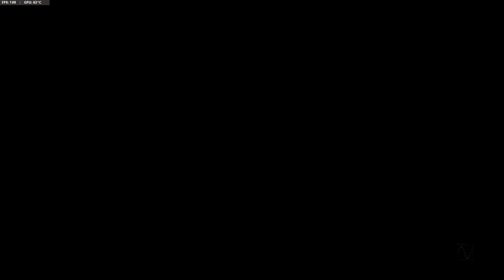Girl Streamer Called Me a Sweat For This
BEST PPSH CLASS SETUP:
- KGB ELIMINATOR
- 15.7 TASK FORCE
- SPETSNAZ GRIP
- 55 ROUND DRUM
- SERPENT WRAP
- RAIDER STOCK

SECONDARY
- E TOOL

- STIMSHOT
- C4
- FIELD MIC

PERKS:
- FLAK JACKET
- GEARHEAD
- NINJA

WILDCARD:
- GUNFIGHTER